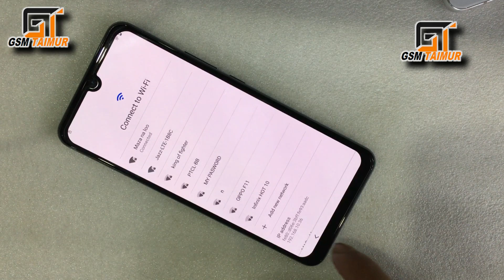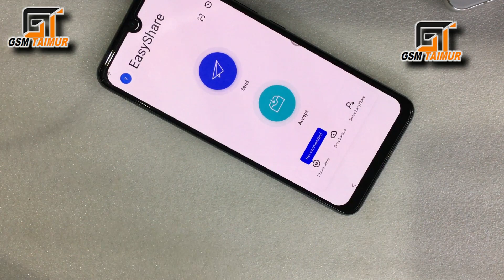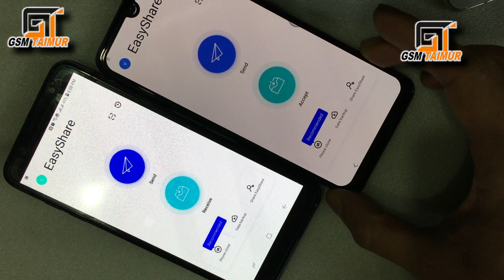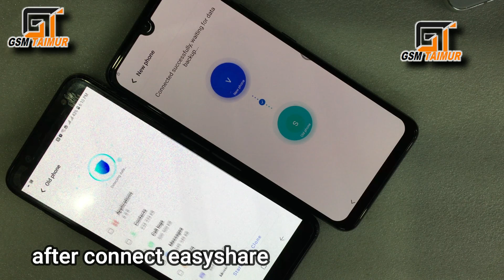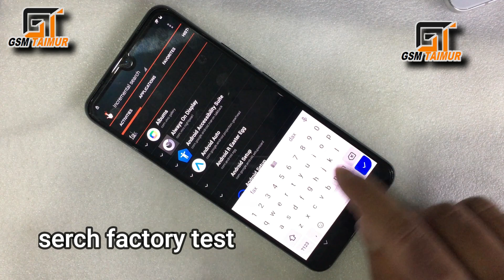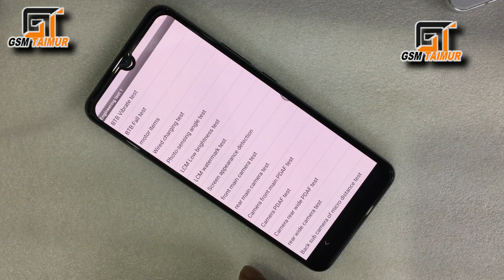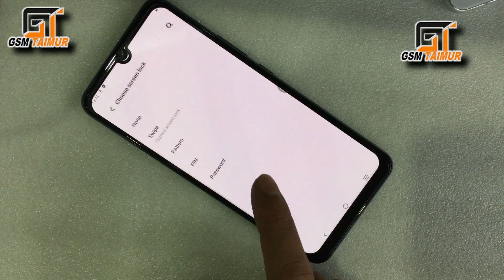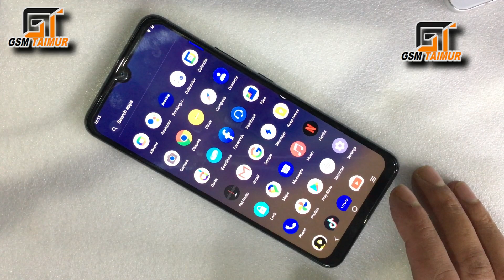All VIVO Android 11 FRP Bypass Done FIX HIDEN Google play service, HIDEN Setting Bypass Done